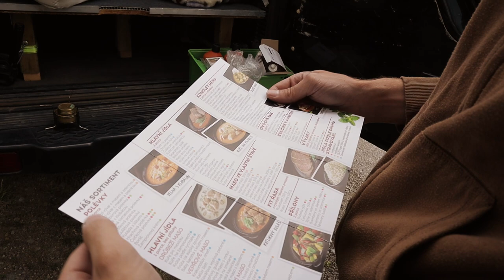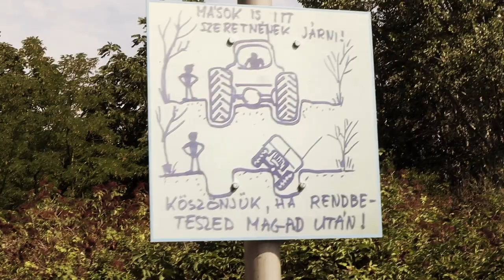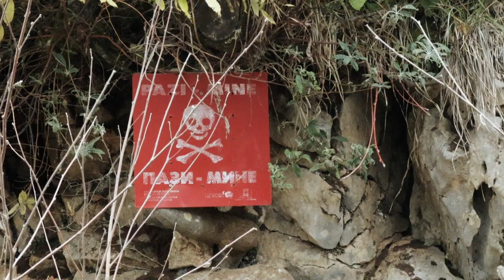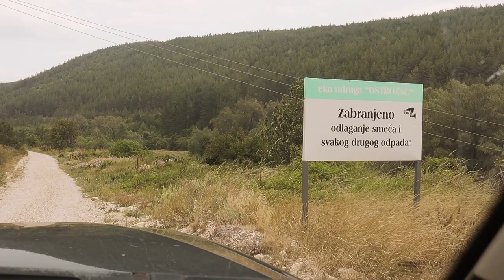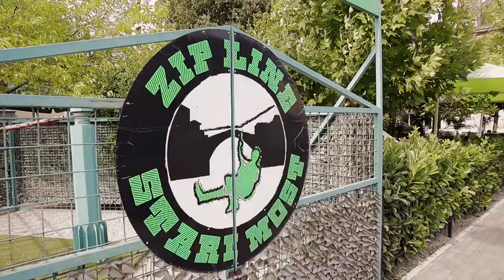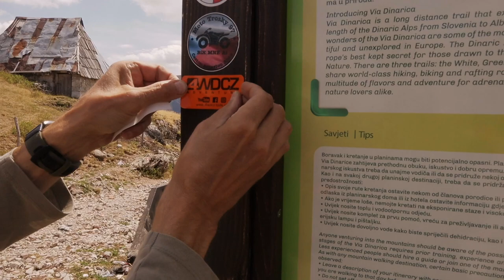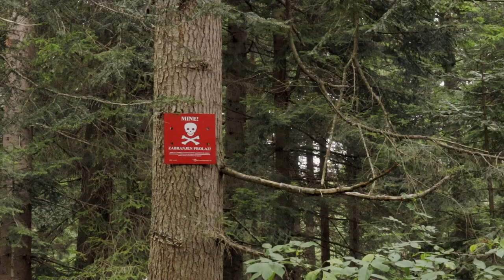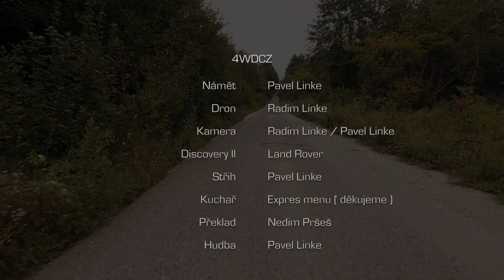Bosnou 2022 - off-road expedice / Bosnia 2022 - off-road expedition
Nominace Overland filmfest 2023
Kompletně autorský dokument včetně hudby z cesty mimo asfalt po Bosně a Hercegovině. Jedeme 4x4 Land Roverem Discovery II.
Každý druhý rok vyrážíme na cestu do východní evropy. Tentokrát jsme vybrali Bosnu. Je to místo setkávání kultur. Nádherná příroda bez zbytečných zásahů civilizace. Opuštěná místa. Spousty prostoru. Příjemní lidé. Výborná kuchyně.

A completely author's documentary including music from a trip off the asphalt in Bosnia and Herzegovina. We drive a 4x4 Land Rover Discovery II.
Every other year we go on a trip to Eastern Europe. This time we chose Bosnia. It is a meeting place of cultures. Beautiful nature without the unnecessary interference of civilization. Abandoned places. Lots of space. Nice people. Excellent cuisine.

námět: Pavel Linke
pilot dronu: Radim Linke
kamery: Pavel Linke, Radim Linke
třetí člen výpravy: Land Rover Discovery II
střih: Pavel Linke
kuchař: Expresmenu
Překlad z Bosenštiny: Nedim Pršeš
Hudba: Pavel Linke
Anglické titulky: Radim Linke